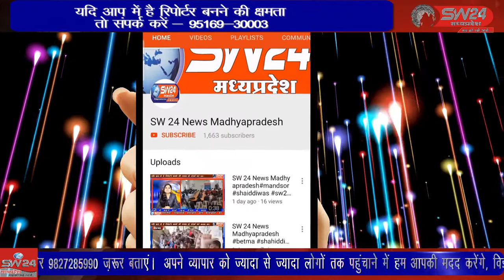SW 24 News Madhyapradesh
झाबुआ के आरोपी सुरेश पिता खुमानसिंह निवासी मातापाडा झोसर पेटलावद को माननीय न्यायालय ने आजीवन कारावास एवं 05 वर्ष की सजा के दण्ड से दण्डित किया गया था। आरोपी सुरेश केन्द्रीय जेल बड़वानी में सजा काट रहा था। जो फरार हो गया है। झाबुआ से अल्बर्ट मंडोरिया की रिपोर्ट।